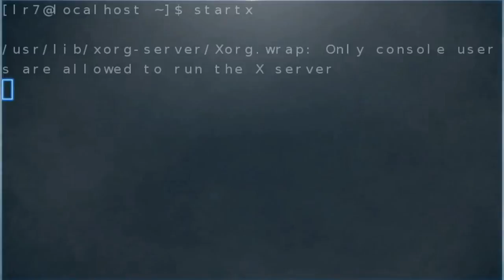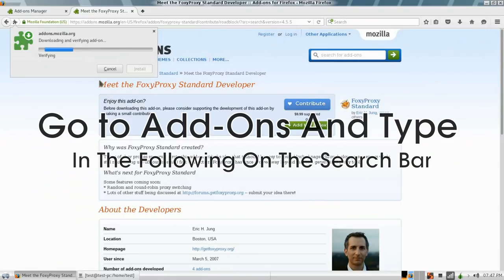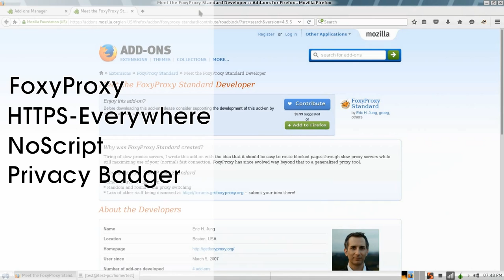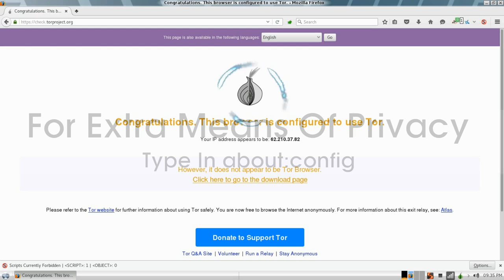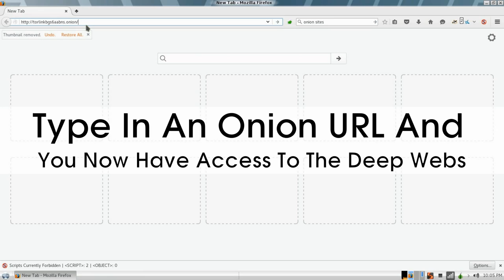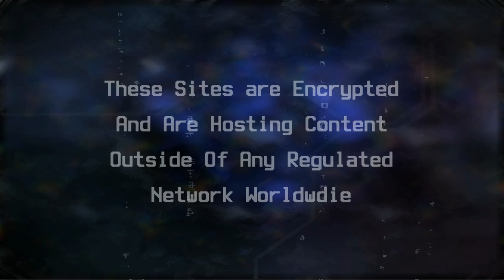How To Web Broswe Anonymosly And Access The DeepWebs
A demonstrational video on how to setup Firefox's Foxyproxy add-on to connect to Tor and Privoxy under linux the secure way.

Do not use Windows, Mac, and Chrome to access the deepwebs for they are proprietary software that can not be trusted for online privacy.

To get Vidalia for Arch Linux

# gpg --keyserver pgp.mit.edu --recv-key 416F061063FEE659

# yaourt -S vidalia

==about:config setup==

geo.enabled = false

geo.wifi.uri = [leave blank]

network.http.keep-alive.timeout = 600

network.http.max-persistent-connections-per-proxy = 16

network.proxy.socks_remote_dns = true

network.cookie.lifetimePolicy = 2

network.http.sendSecureXSiteReferrer = false

network.http.pipelining = true

network.http.proxy.keep-alive = true

network.http.proxy.pipelining = true

network.prefetch-next = false

browser.cache.disk.enable = false

browser.cache.offline.enable = false

browser.sessionhistory.max_entries = 2

browser.display.use_document_fonts = 0

dom.storage.enabled = false

Onion site used in this video: torlinkbgs6aabns.onion/